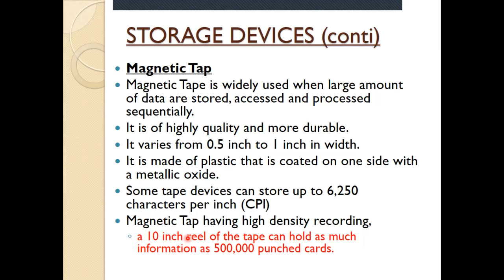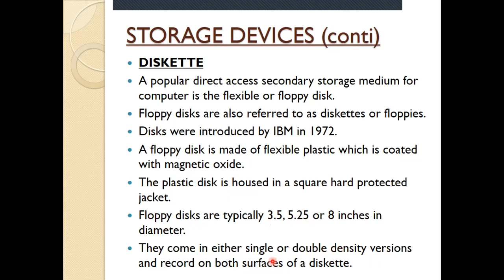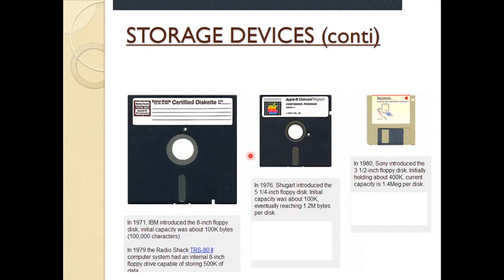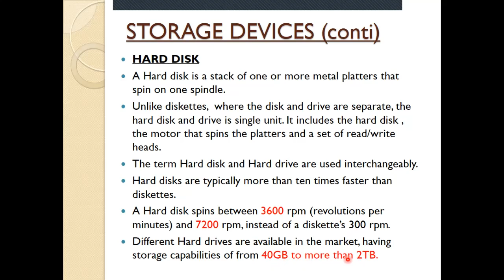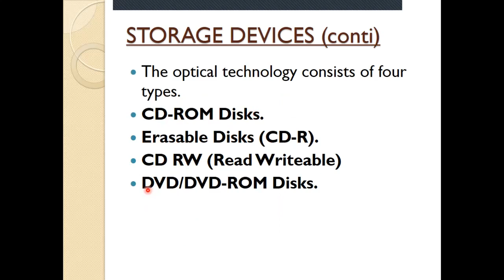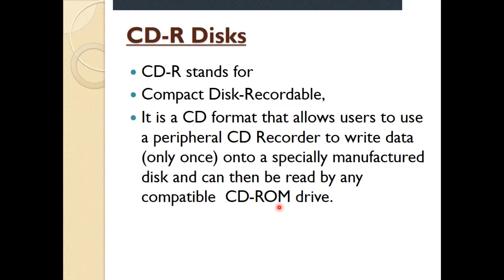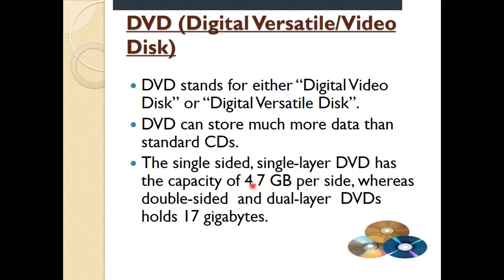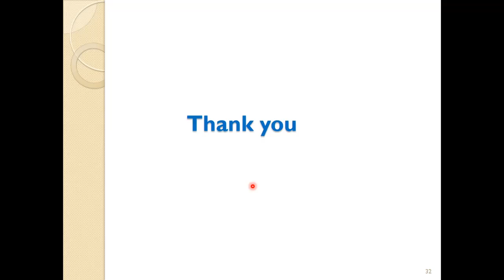Computer Lecture Storage Device (conti) ..